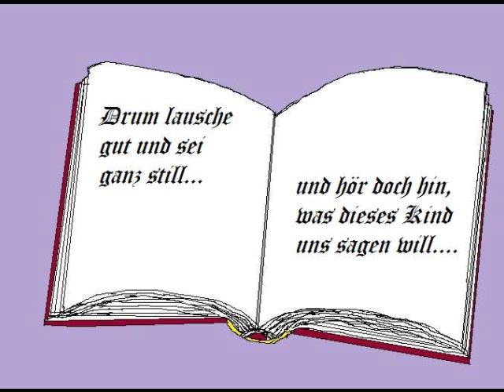Die Untoten - 'Es war vor langer Zeit' - GothicActionFlauschis2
'Es war vor langer Zeit'
Kleine Bildergeschichte zur Hexe-CD der Untoten. Mit Paint und Maus in mühevoller Kleinarbeit gezeichnet. Ich hoffe, es gefällt euch.